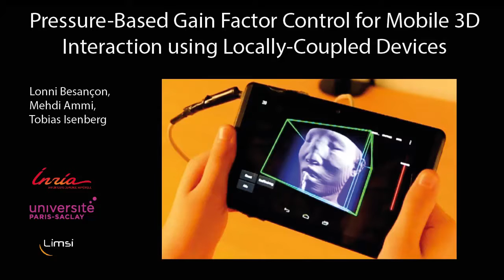Pressure-Based Gain Factor Control for Mobile 3D Interaction using Locally-Coupled Devices (Preview)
CHI 2017 Video Preview.

Abstract:
We present the design and evaluation of pressure-based interactive control of 3D navigation precision. Specifically, we examine the control of gain factors in tangible 3D interactions using locally-coupled mobile devices. By focusing on pressure as a separate input channel we can adjust gain factors independently from other input modalities used in 3D navigation, in particular for the exploration of 3D visualizations. We present two experiments. First, we determined that people strongly preferred higher pressures to be mapped to higher gain factors. Using this mapping, we compared pressure with rate control, velocity control, and slider-based control in a second study. Our results show that pressure-based gain control allows peo- ple to be more precise in the same amount of time compared to established input modalities. Pressure-based control was also clearly preferred by our participants. In summary, we demon- strate that pressure facilitates effective and efficient precision control for mobile 3D navigation.